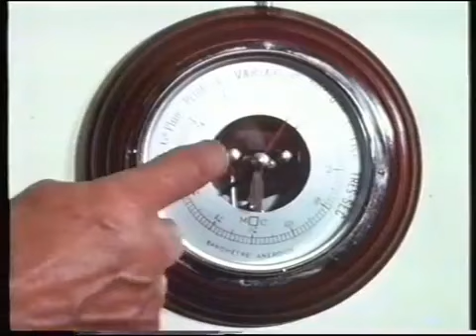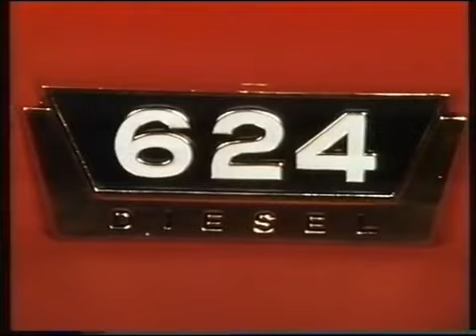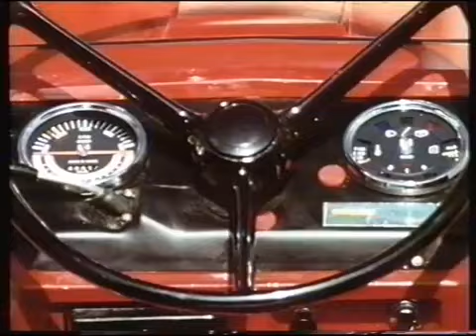Mc Cormick Agri Farm DE